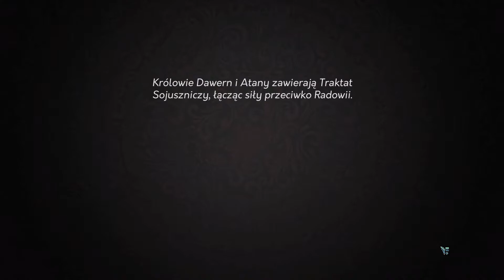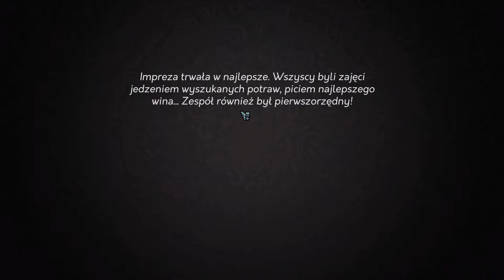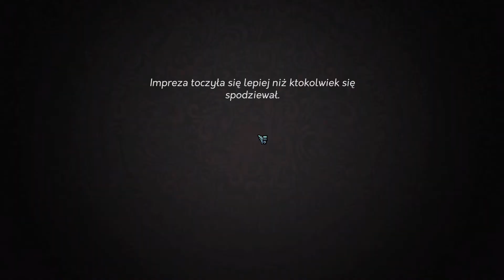Yes, Your Grace #4 - GAMEPLAY PL - PRZYPAŁ NA WESELU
Yes, Your Grace to gra z 2020 roku, w której wcielasz się w rolę władcy i musisz podejmować decyzje, które wpływają na losy Twojego państwa.
Czy każda decyzja okaże się trafna? A może doprowadzisz królestwo do upadku? Przekonaj się sam!